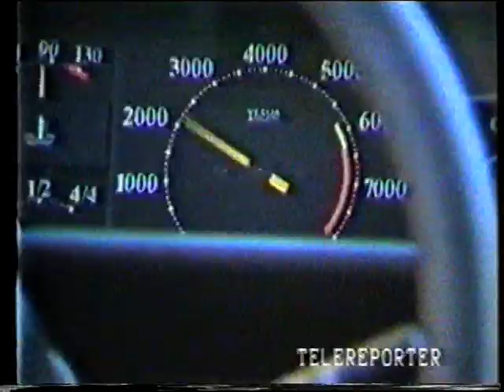Spot Tv - Rizzitiello Automobili (Rho) - anni 80 [1]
Spot Tv - Rizzitiello Automobili (Rho) - anni 80